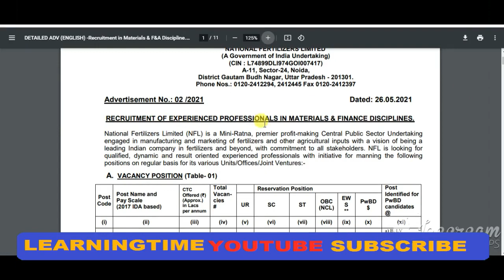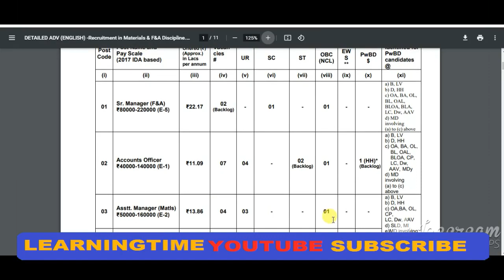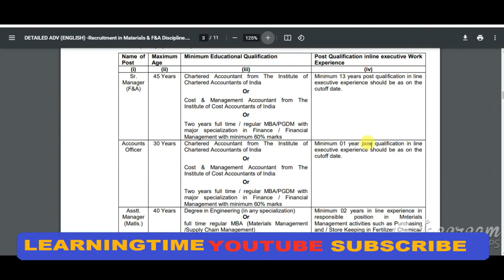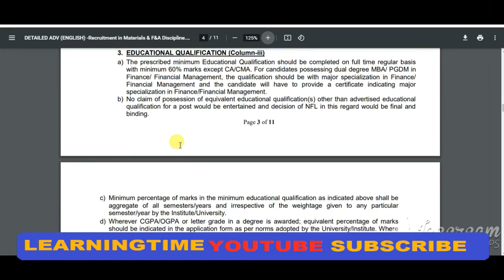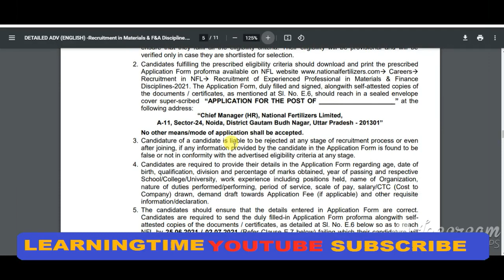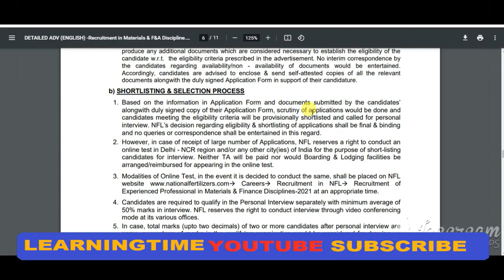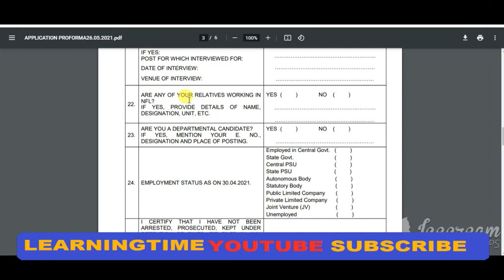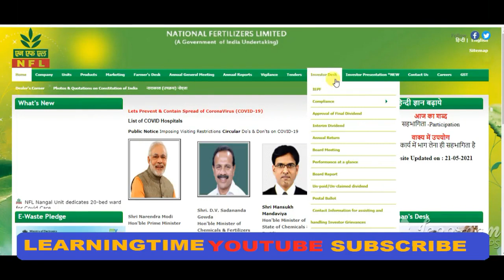NFL Recruitment 2021 | NFL Senior/Assistant Manager Vacancy 2021 | NFL Accounts/Materials Officer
NFL Recruitment 2021 | NFL Senior/Assistant Manager Vacancy 2021 | NFL Accounts/Materials Officer 2021

NFL Recruitment 2021: National Fertilizers Limited has released a notification for recruitment to the post of Senior Manager, Accounts Officer, Assistant Manager & Materials Officer. Interested candidates can apply to the posts through the prescribed format on or before 25 June 2021

NFL Recruitment 2021 Notification Released- Check Salary, Eligibility Details Here: National Fertilizers Limited has released a notification regarding the recruitment of Senior Manager, Accounts Officer, Assistant Manager and Materials Officer in the form of short notice. The short notice contains the details of post remain vacant and the salary details. As per the short notice, the board will release the detailed notification soon. The last date to apply for this recruitment is 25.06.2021. Last Date of Receipt of Application for candidates residing in far flung areas is 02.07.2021. So, the interested candidates should submit